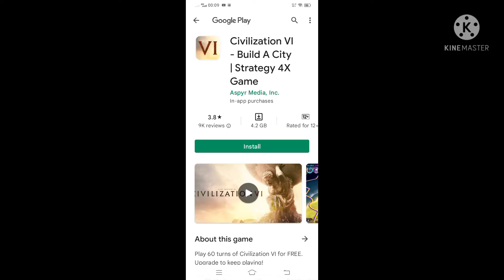Meet the Nuclear Ghandi